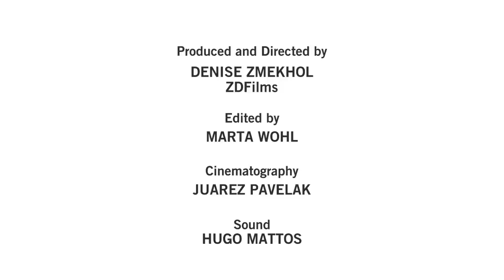Trading Bows and Arrows for Laptops (short version)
In June 2008, a team from Google Earth Outreach traveled to western Brazil to launch a technology training program for members of several indigenous tribes living in the threatened Amazonian rain forest.